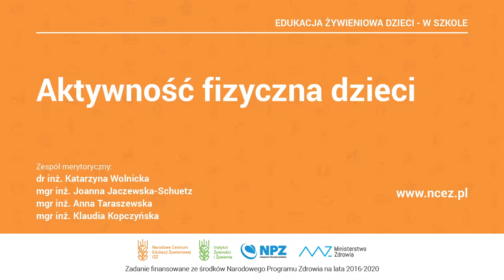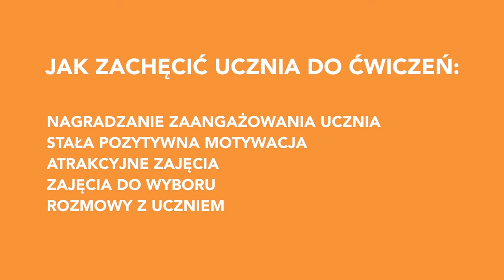NCEŻ, Edukacja żywieniowa dzieci w szkole: Aktywność fizyczna dzieci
Narodowe Centrum Edukacji Żywieniowej, Edukacja żywieniowa dzieci w szkole: Aktywność fizyczna dzieci